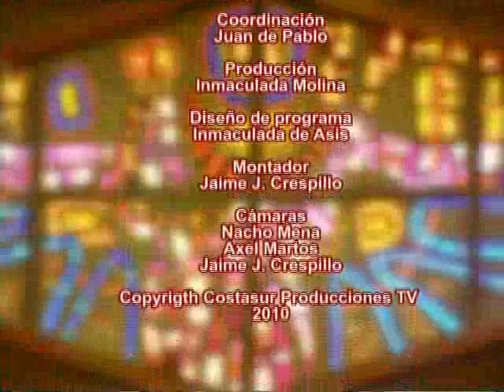Santa Catalina de Siena 29 Abril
29 Abril Santa Catalina de Siena Pinceladas biográficas sobre la vida del Santo del día; ofrecido por la Parroquia Santo Cristo del Calvario, de Marbella, bajo la dirección espiritual del Padre Claudio Barbut.